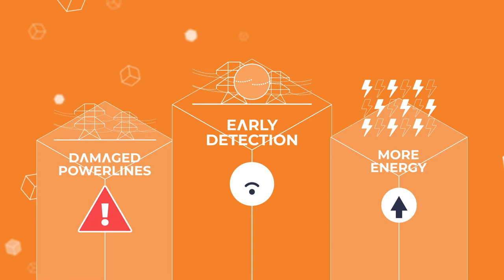Elia - Open Innovation Challenge 2022 - Sentrisense | by Media Facilities